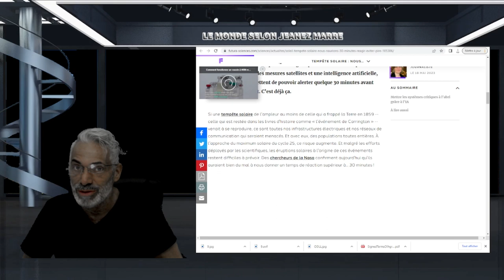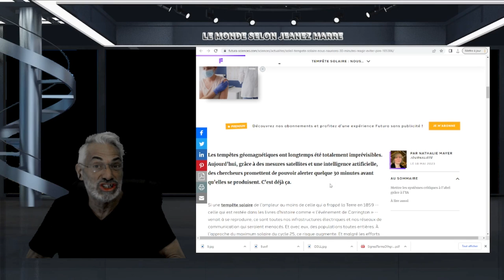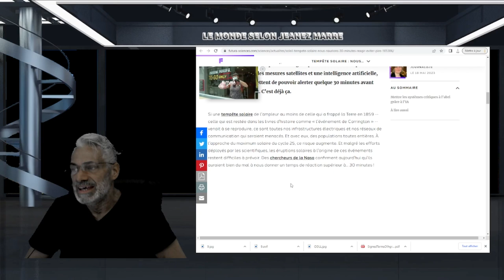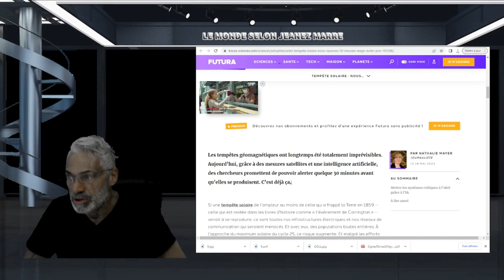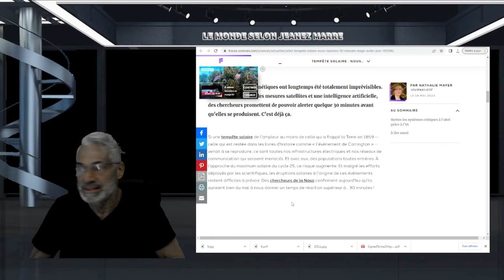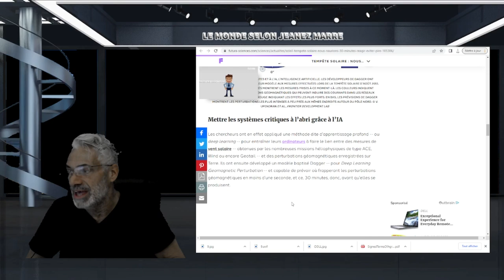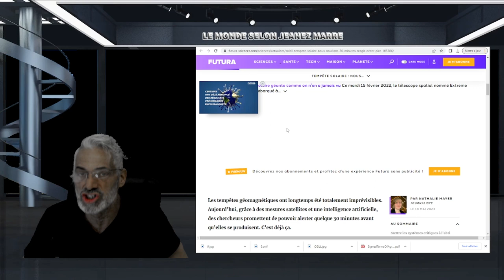DANS LE MEILLEUR DES CAS ON AURAIT 30 MINUTES POUR RÉAGIR; .ETES VOUS PRÊTS POUR LA FIN ?